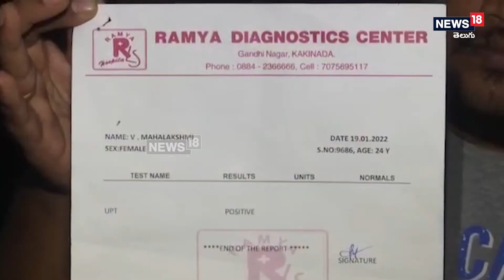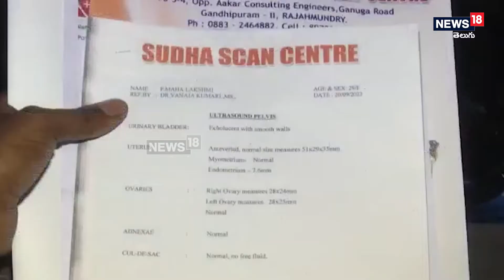East Godavari: గర్భవతి కాని మహిళకు దొంగ రిపోట్లతో తల్లివి కాబోతున్నావని చెప్పి నకిలీ వైద్యం